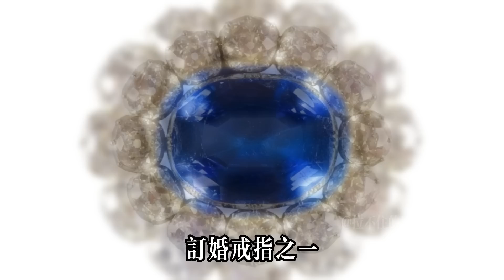卡米拉跟查爾斯穿“情侶裝”，戴了英女王最愛的藍寶石胸針，有深意，網友：東施效顰模仿戴安娜#查尔斯